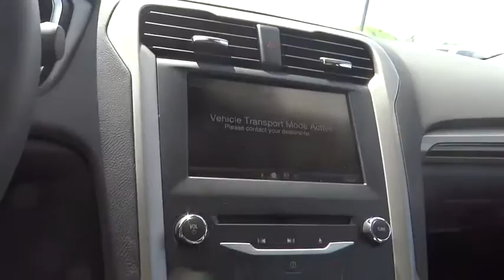2014 Ford F-150 Denver, Boulder, Lakewood, Aurora, Cheyenne, Wyoming, CO EFD14612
2014 Ford F-150

O'Meara Ford
400 W. 104th Ave.